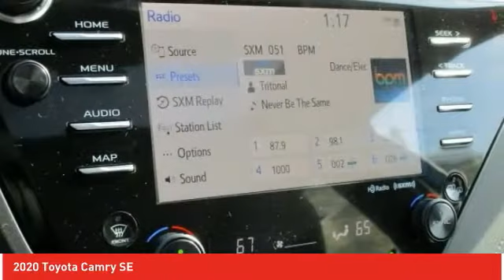2020 Toyota Camry Ardmore PA 201123